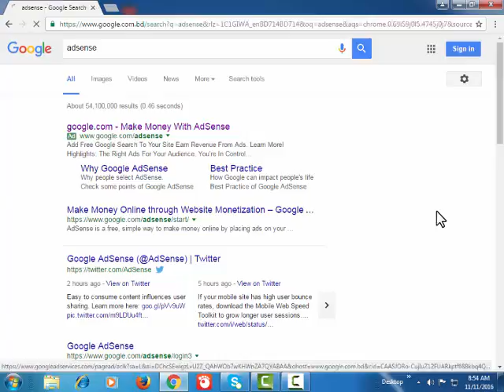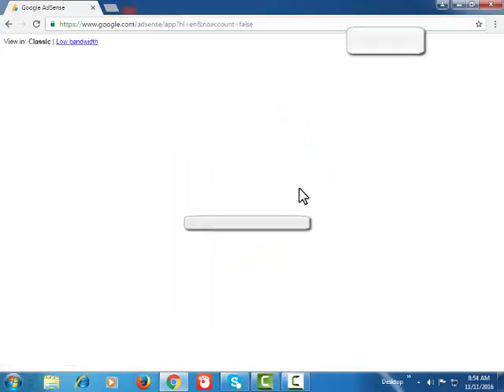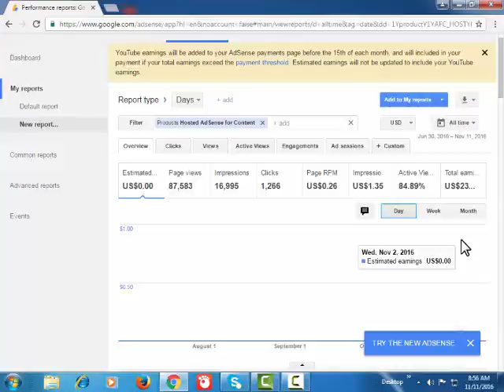How to check youtube earning in google adsense account2016 or check adsense balance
How to check youtube earning in google adsense.
This video tutorial shows that how you can easily check your youtube earning in google adsense,Or how to check adsense earning,
Watch this video and you will learn how to view your youtube income in your adsense account 2016.Its very simple and easy,
Just follow the instruction you see in this video.
How to watch,view or check youtube video earning in Adsense in detail.Tutorial for beginner. Adsense tutorial 2016.
How to check Adsense earning?
How to check Adsense Balance?
How to check Adsense account?
How to view youtube earning?
How to check google adsense?
how to look into adsense.how to check youtube video earning,Adsense tutorial.